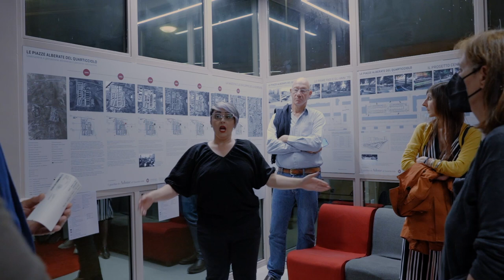Performance of Songs&Borders: Rome 2023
The work traces the various aspects of movement and human expression, gradually unraveling the unique layers and narratives carried and expressed through the lived body. Each woman embodies her personal story and reflects on her culture. We consider/question our points of view and sense of belonging through text in local dialects, physical expression, singing, and dancing. Together, we learn how knowledge is produced and disseminated, challenging our individual and collective boundaries. We examine narratives that differ in their political landscape but share their human urgency and agency. We ask how to share specific mutual historical events that vary in meaning. The documentary method relied mainly on material that stemmed from the community's life and the local culture - the women's private lives and founding historical/cultural events as imprinted into each one's subconscious. During the work, a solid and fertile soil was formed from which the building materials were derived: personal, social, cultural, political, and poetic contents that bring life experiences from different human perspectives. My artistic agenda was to work with non-professionals. Only there did I feel closer to the truth related to the place and life. Songs& Borders challenge cultural, social, and political discourse in more ways than one. It is not a performance that ends when the lights go out but a conversation that continues to bubble beneath the surface, between geographic and mental boundaries-- discourse that seeks to continue to be heard.

Artistic Concept & Choreography: Michael Getman
 Dramaturge: Yael Venezia
 Production Manager: Zachi Cohen
Executive Producer: Mia Chaplin
Stage Designer & Puppet: Ma’ayan Tsameret
Rehearsal Director: Ma'ayan Tsameret
 Costume Designer: Renee van Ginkel
 Photography: Roni Bitton
 International Communications & Development: Katherina Vasiliadis

Supported by

The Clore Center for the Performing Arts
Pais - Israel Lottery Foundation
Rabinovich Foundation
Goethe Institute
Mart Foundation